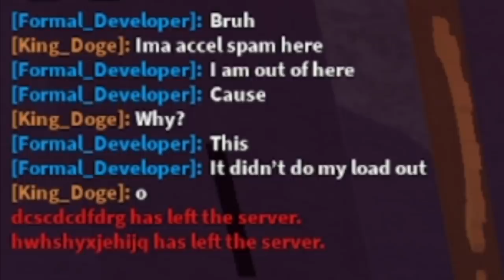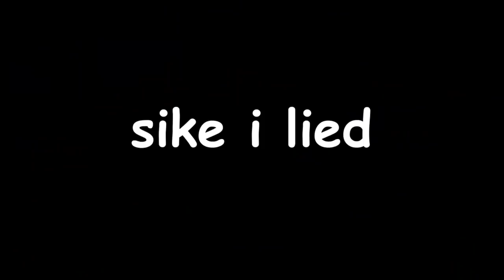LEVEL 0 TO 100 IN TDS | EP.12 I Night 4: The Final Saga | Roblox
⮞SniperBestTower unlocks Executioner?

this was a relief i swear to god, hope u enjoyed